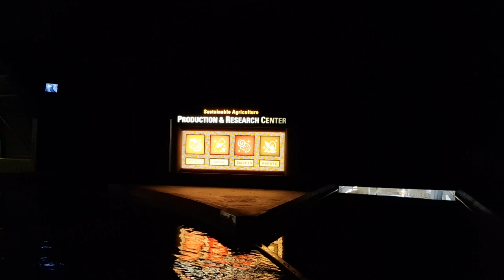Discover Nature's Wonders: Living with the Land's Glimmering Greenhouses | Full On-Ride POV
Experience the festive magic of Living with the Land with our video showcasing the Glimmering Greenhouses holiday overlay at EPCOT, Walt Disney World! 🌱🎄

Step aboard for a special holiday version of this beloved attraction and marvel at how the greenhouses are transformed with sparkling lights and seasonal decorations. As you glide through the lush environments, you'll see how the holiday spirit blends with the wonder of innovative agriculture.

The Glimmering Greenhouses offer a unique and enchanting twist on the classic ride, combining the beauty of nature with the warmth and cheer of the season.

If this holiday-themed journey through the land's vibrant greenhouses brought a touch of festive magic to your day, be sure to like the video and subscribe to our channel for more seasonal Disney experiences. Continue celebrating the season with us! 🌟🎁